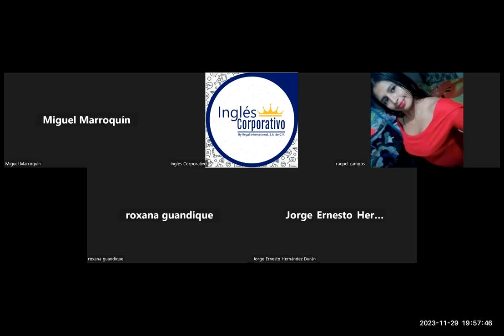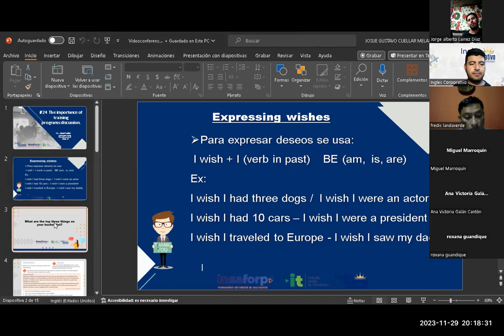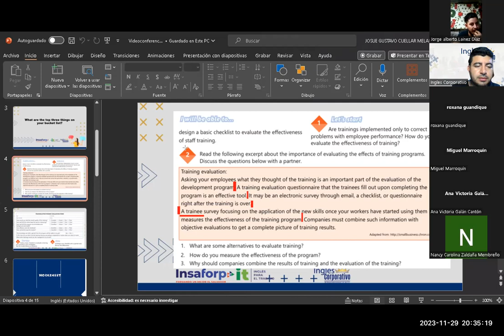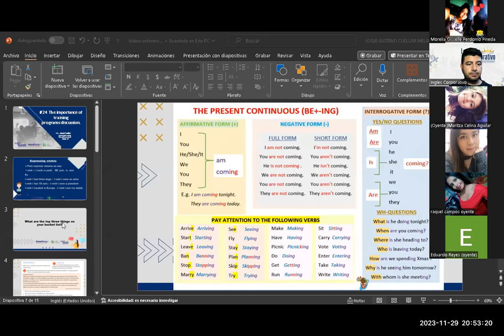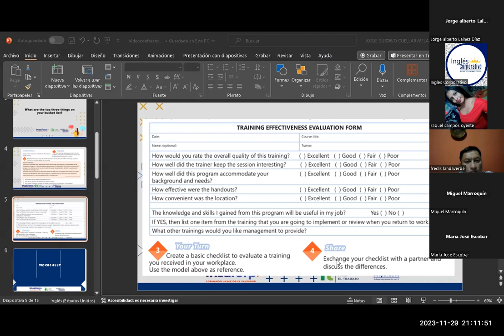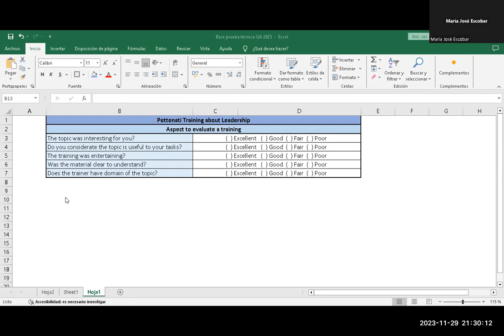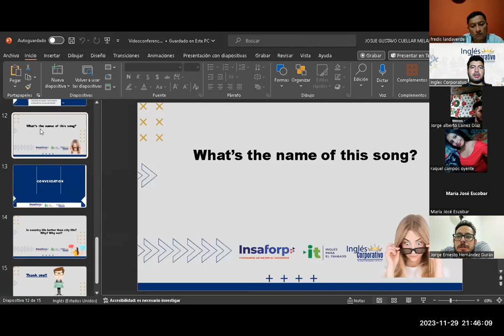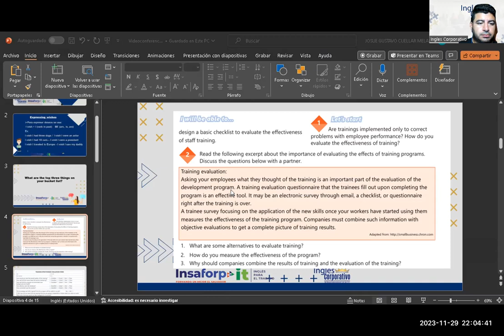Sesión 24-29-11-2023-IC29750-0012-2023-Cuellar-The importance of training programs discussion